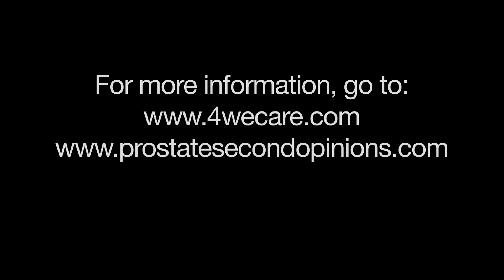Here's Why the Prostate is Susceptible to Cancer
The prostate is a relatively small organ, yet its constantly mentioned in the same breath as cancer.  Why is this small organ so susceptible to cancer?  Dr. Phranq Tamburri says it comes down to a couple major reasons which he explains here.